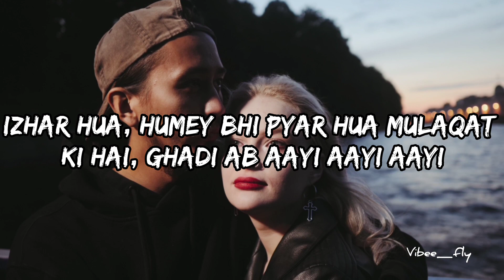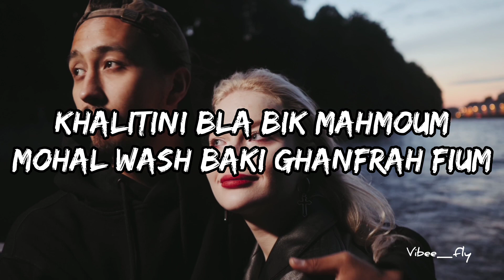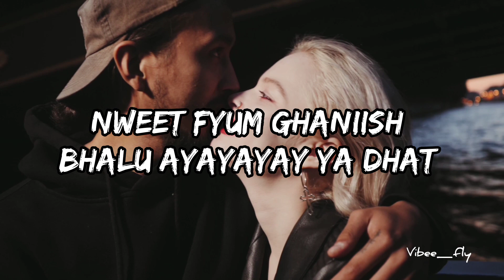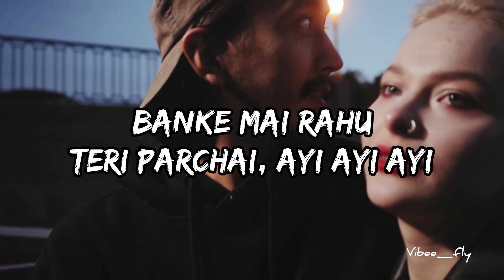Guli Mata lyrics video - Saad Lamjarred | Shreya Ghoshal HD video | Vibeefly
Audio credits
Song : Guli Mata
Singers : Saad Lamjarred & Shreya Ghoshal
Lyricist : Mohamed El Maghribi, Rana Sotal
Composer : Mehdi Mozayine
Hindi Part Arranged & Composed By Rajat Nagpal
Producers : Tarik Lahjaily, Madara Shooka

Shreya Ghosal’s vocals and flute recorded by Rahul Sharma assist by Samir Dharap at Studio 504
Flute : Kiran

Vibeefly